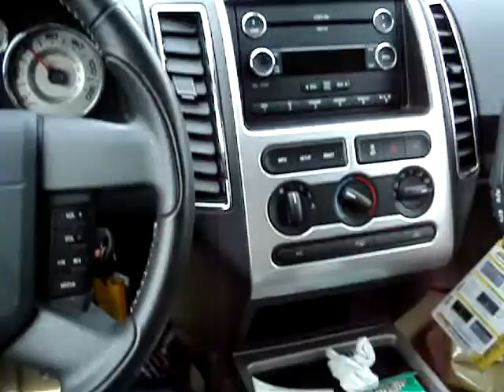Tour in car - Passeio de carro no interior do Estados Unidos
Estamos proximo a New Jersey, cidade satelite de New York - NY